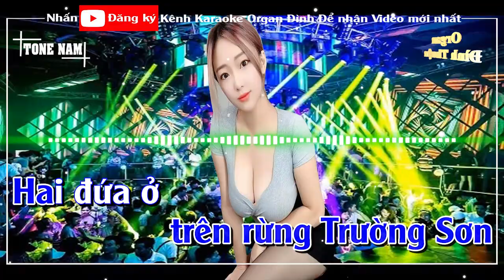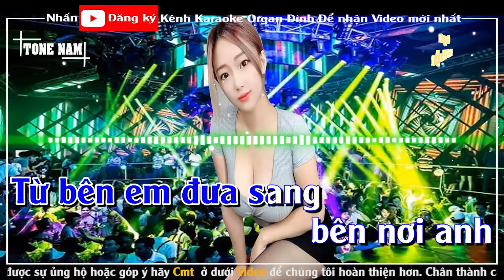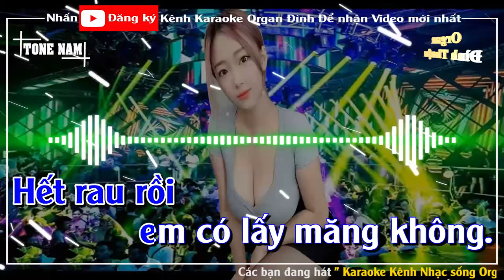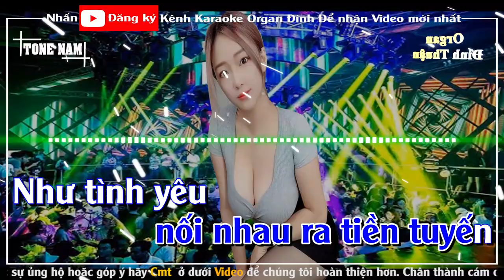Trường Sơn Đông Trường Sơn Tây Karaoke Remix Tone Nam Dj Cực hay 2022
Bài hát: Trường Sơn Đông Trường Sơn Tây
Sáng tác: Nhạc Hoàng Hiệp - Thơ Phạm Tiến Duật